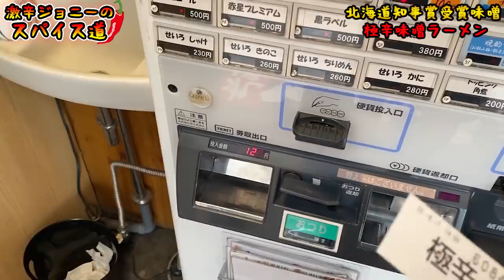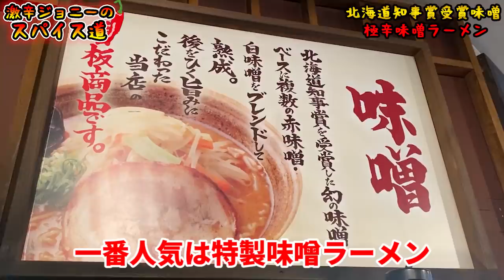ハバネロ入り極辛味噌ラーメンに挑戦してみた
【今回のお店】
味噌乃家 大分マート店
大分県大分市中央町1-4-22 サクラヤビル 1F

【過去動画】